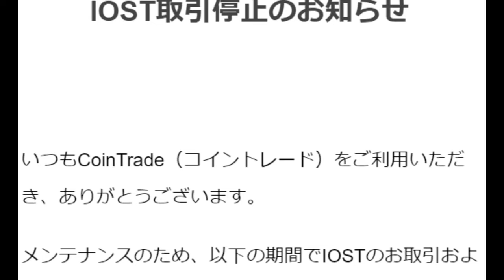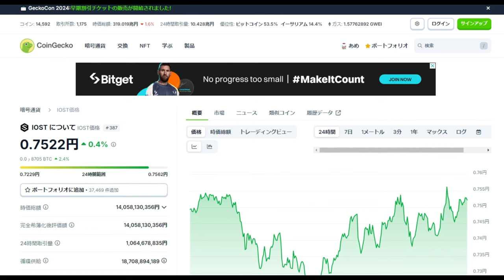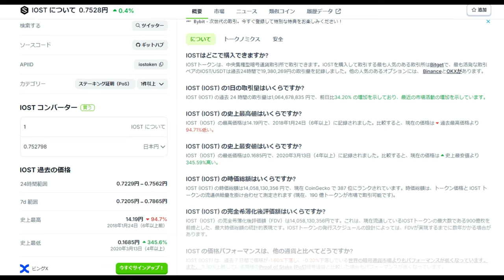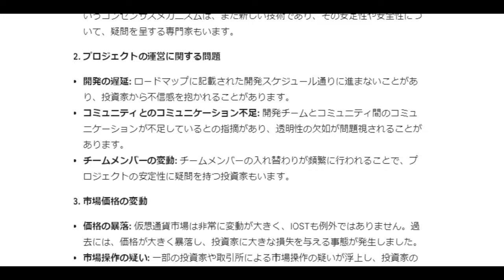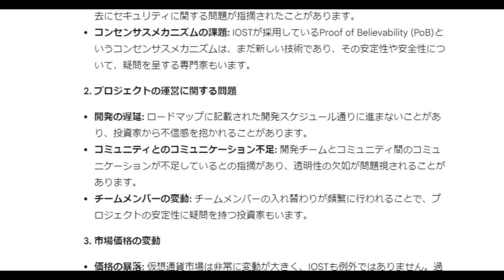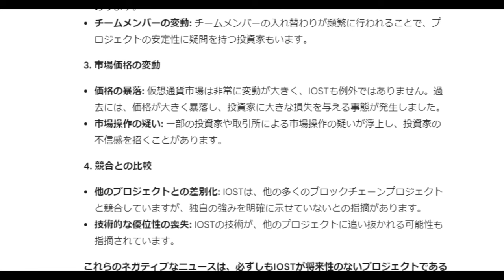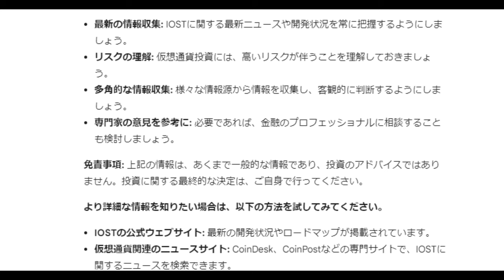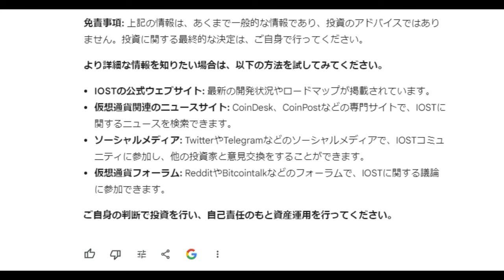【仮想通貨】悲報：IOST取引停止のお知らせ（CoinTrade公式）